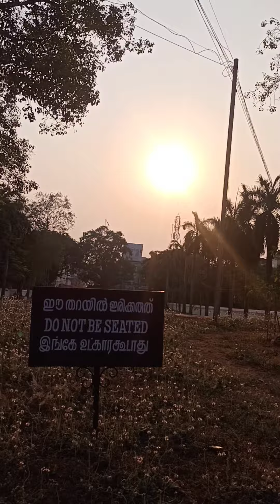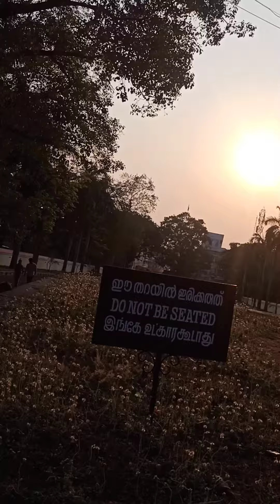വടക്കുംനാഥ ക്ഷേത്രം, Vadakkumnadha Temple